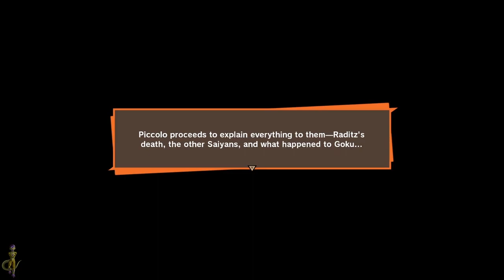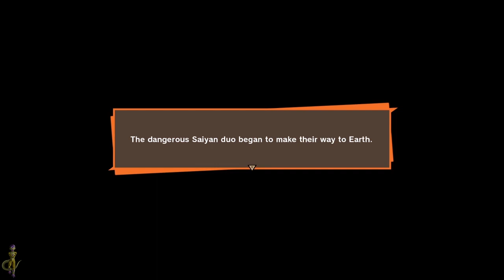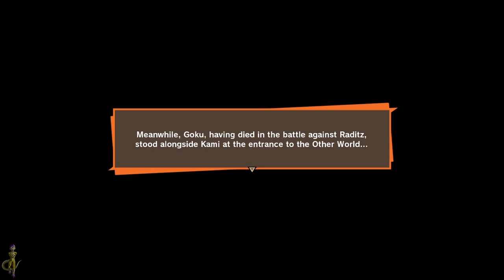"Family Reunion!" Frieza Plays Dragon Ball Z: Kakarot Part 2!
In today's FriezaPlays Lord Frieza continues his journey through Dragon Ball Z: Kakarot! Onto the gameplay shall we? Enjoy!
- Malzar.

SNAG THE LATEST MERCH!